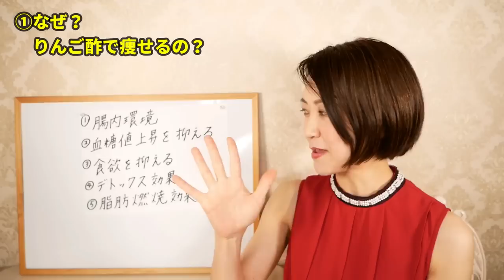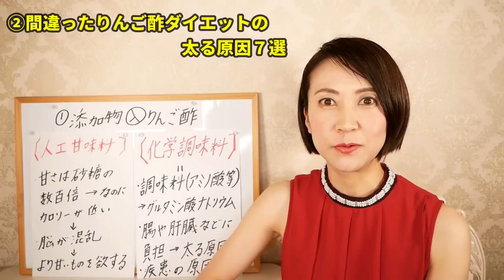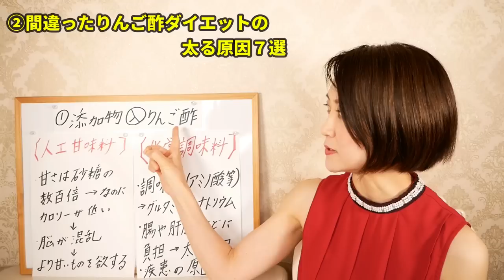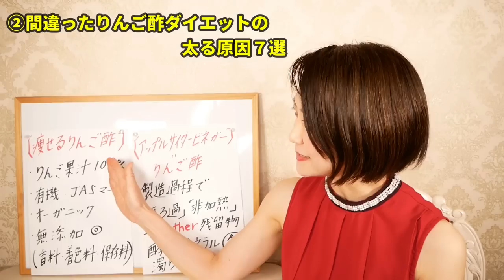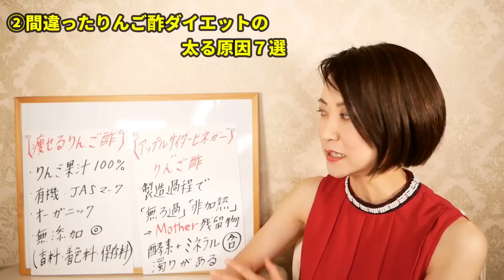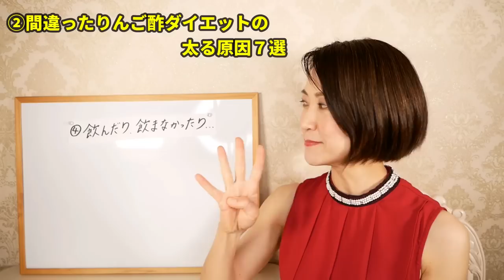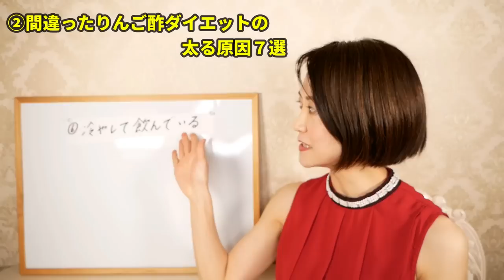りんご酢ダイエットの間違った方法７選！知らないと逆に太ります